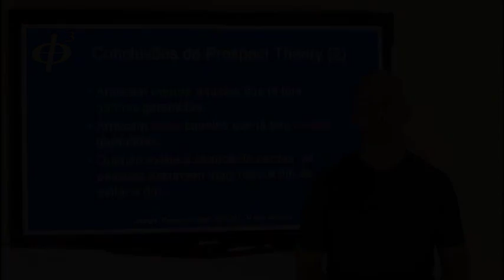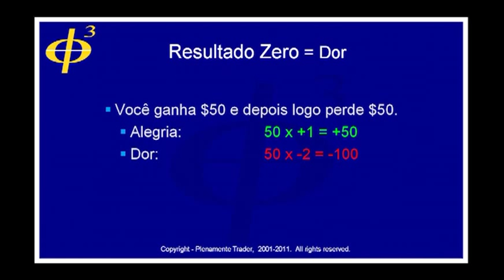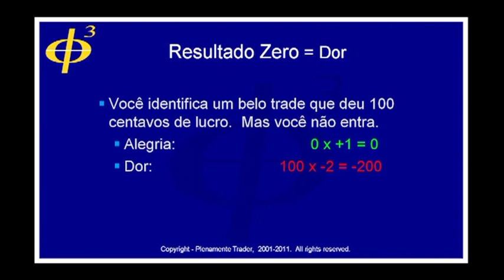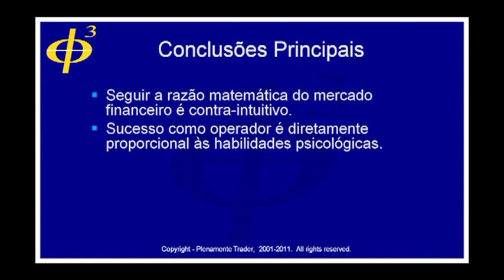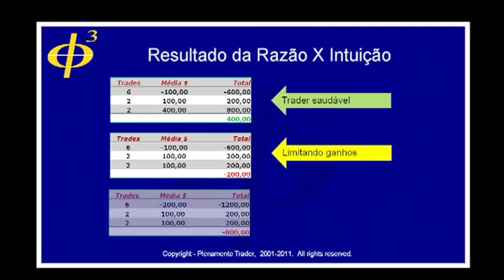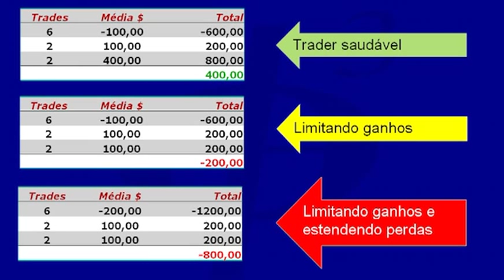Introdução: Psicologia do Trader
O novo investidor / trader acredita que o gráfico financeiro é a chave de sucesso no mercado de renda variável.  Ele tenta um indicador, e quando não da certo, muda para outro.  Quando falha de novo, ele muda para outra teoria.  Enquanto ele dá voltas no gráfico, deixa de enfrentar os principais desafios psicológicos.  Sem uma mente saudável, o trader não consegue se desenvolver.